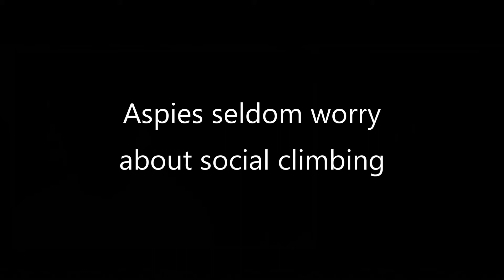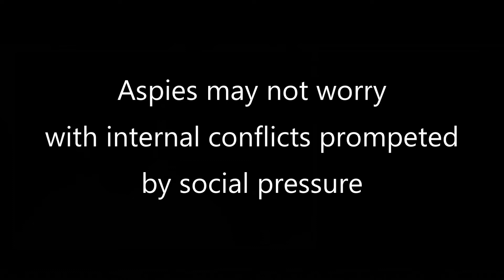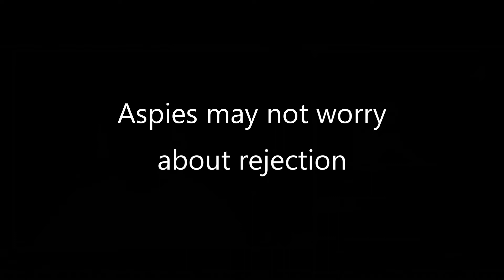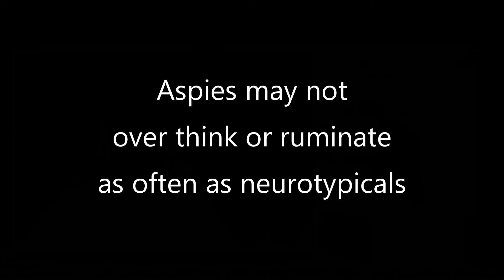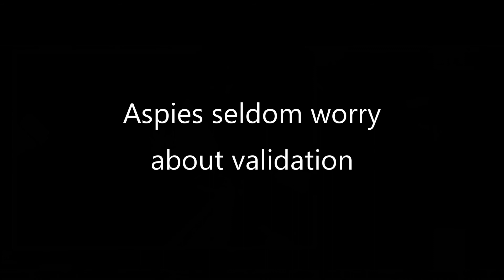Things Aspies just don't worry about ...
Show notes:

1 Other's opinions

    Perception is trumped by comfort

2 Competition; social climbing

3 Internal conflicts prompted by social pressure

4 Conversation or acceptance

5 Thinking, studying

6 Honest; identity acceptance

7 Being alone; validated